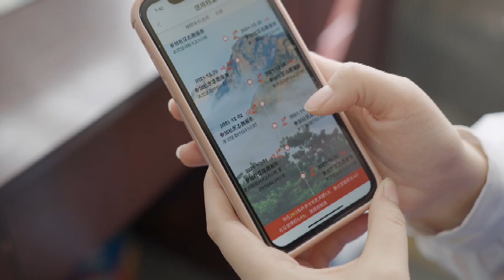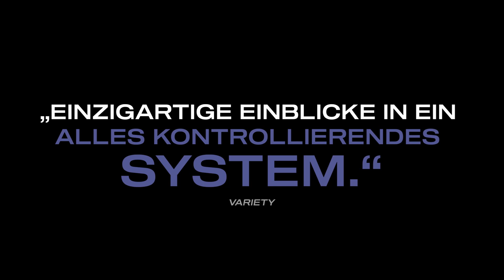TOTAL TRUST (Official Trailer)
Der Dokumentarfilmer Jialing Zhang beschäftigt sich in "Total Trust" mit dem chinesischen Staat, der die Bevölkerung immer aufwendiger und engmaschiger zu überwachen versucht. Überall hängen Kameras. Fast niemand kann das Haus verlassen, ohne dass sein Gesicht in einer Regierungsdatenbank landet. Das Verhalten innerhalb der Gesellschaft wird von einem sogenannten Social-Scoring-System mit Punktwertungen versehen. Wer auf Regierungslinie bleibt, braucht nichts zu fürchten. Und doch gibt es noch Menschen, die sich gegen dieses repressive System stellen und für eine bessere und freiere Welt kämpfen.